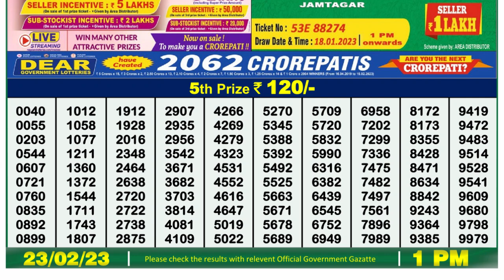Dear Lottery Sambad 1pm today 23.02.23 Nagaland State Lottery Result